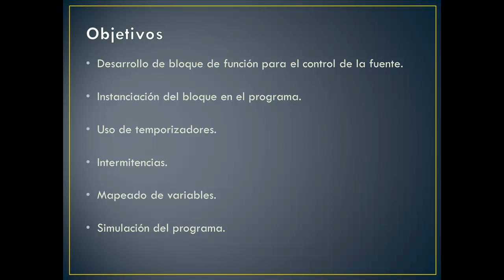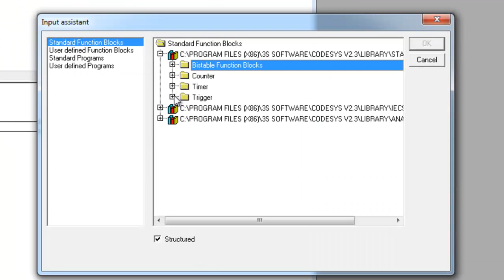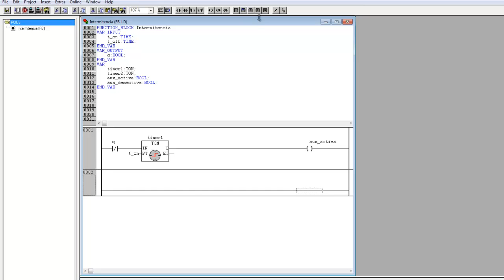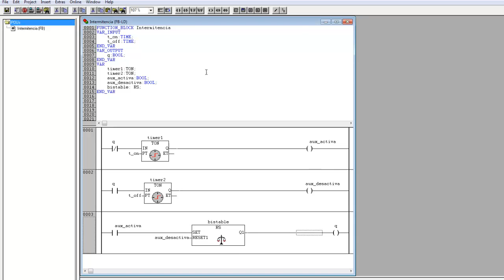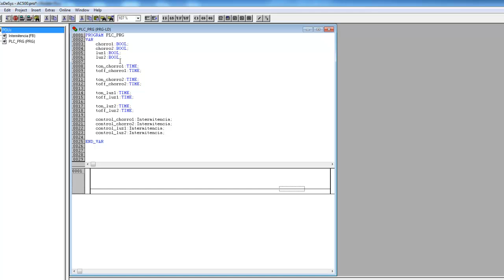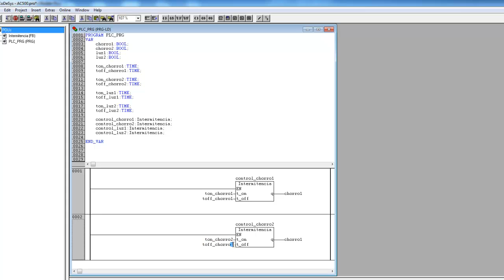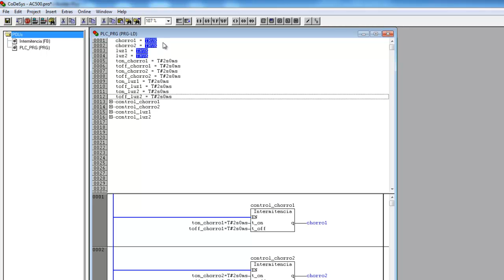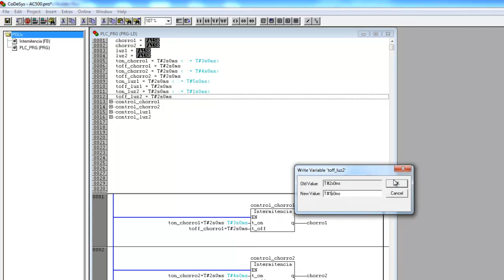Automatización de una Fuente Ornamental| UPV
Título: Automatización de una Fuente Ornamental

Descripción: Se presenta la automatización de una fuente ornametal con dos bocas de salida y dos tipos de iluminación Pérez Cruz, J. (2013). Automatización de una Fuente Ornamental.

Autor/a: Pérez Cruz Juan